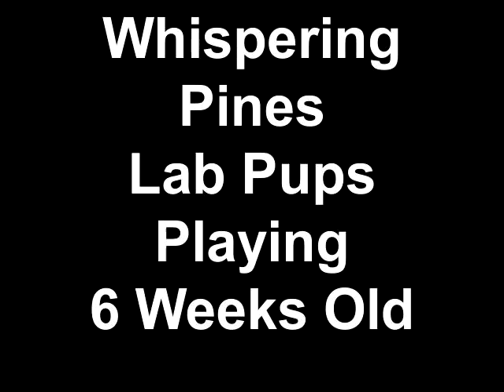So Sweet! Cute Lab Pups Playing 6 Weeks Old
Only 2 more weeks until the puppies go home with their new families!  They are active and playful, love playing with all their toys and meeting visitors. Whispering Pines Farm, Keyser, WV.